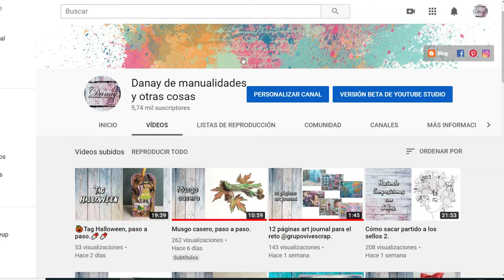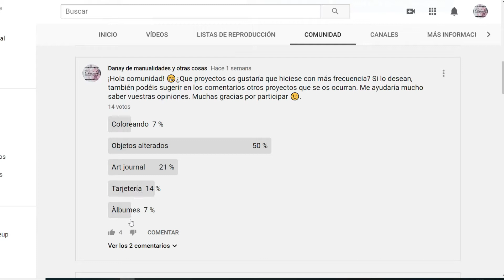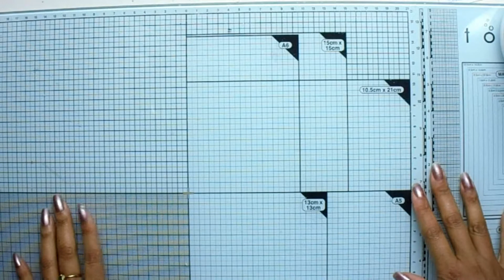Bote de plástico alterado, relieve y craquelado con cola blanca.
↓ ÁBREME para leer toda la información😉 ↓
¡Hola chicos y chicas! Hoy voy a alterar un de plástico, aprovecharé para hacer craquelado con cola blanca y relieve. Les invito a acompañarme en el proceso creativo.

Quizás te pueda interesar el vídeo Craquelado con cola blanca, paso a paso:

Textos, imágenes y vídeos, creados por Danay Hechavarría.
Por favor ayúdame compartiendo desde Youtube y citando la fuente: ManualidadesconDanay así darás crédito a mi esfuerzo, a mi trabajo. Gracias😉
Editor de vídeo: Wondershare Filmora9